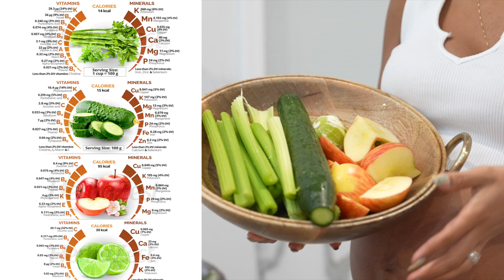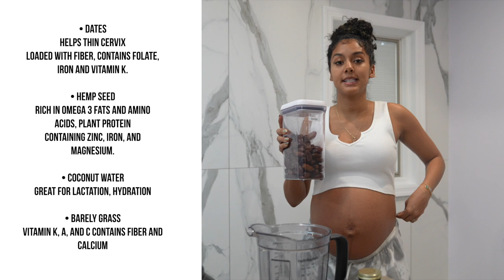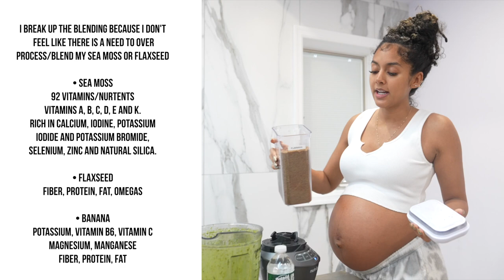How I got my Nutrients during Pregnancy